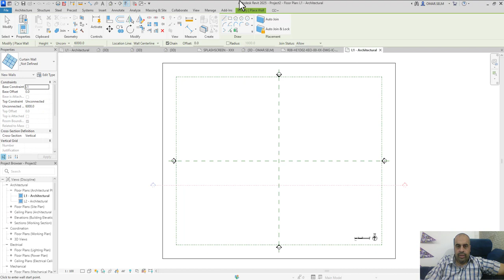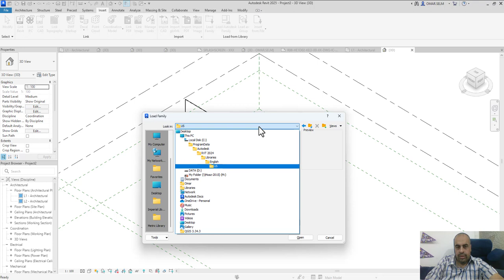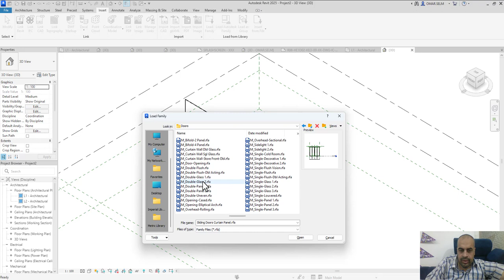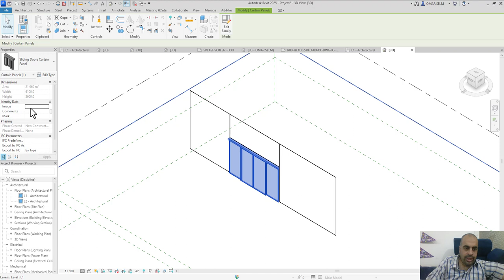اذا الجدار زجاجي كيف يمكن اضافة باب ضمنه مثل واجهة المطاعم ؟؟